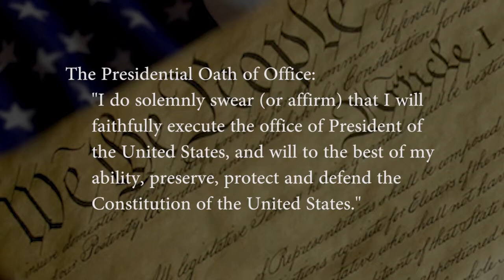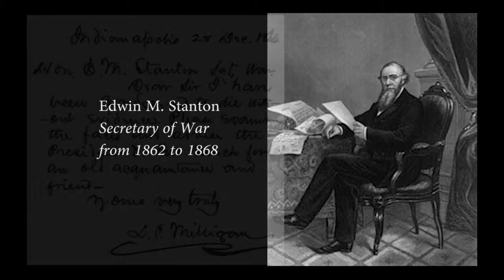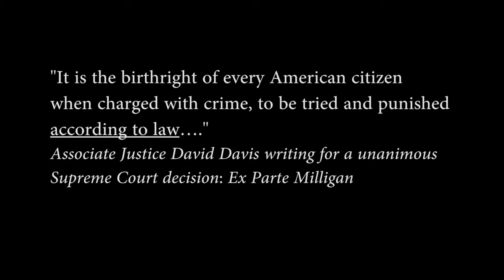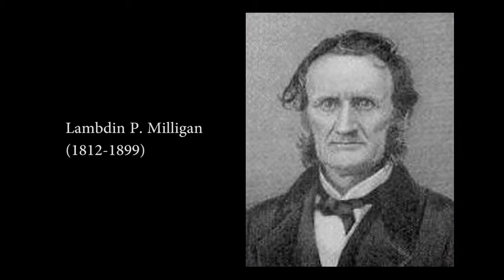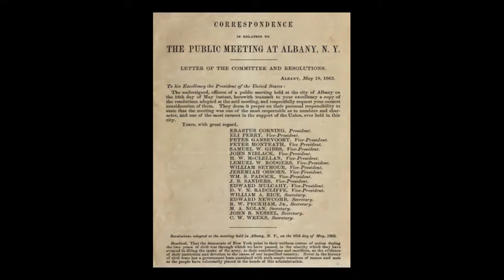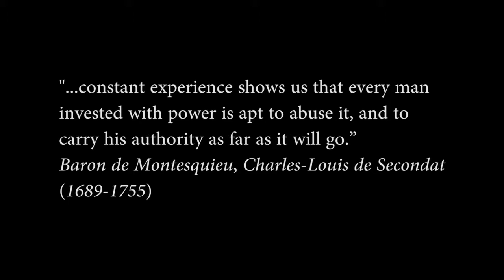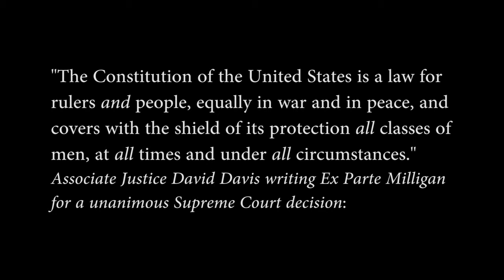Abraham Lincoln: His Use and Abuse of Power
A presentation concerning the use and abuse of Presidential power that occurred during the Lincoln administration in response to secession, perceived opposition to the war, and threats to various state and federal offices.